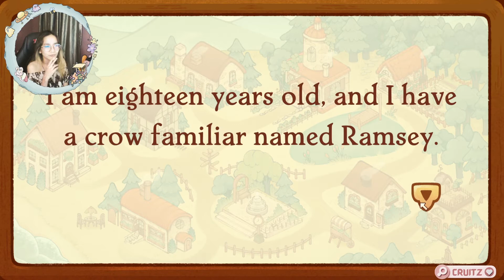WITCHY LIFE STORY [1] - "YOU'RE A WIZARD HARRY"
Come and relax with me in this very cozy game where you are a witch moving in your lil cottage with your own garden ♡( ◡‿◡ )
Let's make all types of potions & concoctions with our harvest from the garden to help the villagers~
A playthrough/walkthrough of a cozy game 'WITCHY LIFE STORY'!
This game is on Steam, if you guys want to give it a try~ xD

｡☆*.｡☆ﾟ:;｡*ﾟ ☆*ﾟ¨ﾟﾟ･*:｡☆*
｡☆*.｡☆ﾟ:;｡*ﾟ ☆*ﾟ¨ﾟﾟ･*:｡☆*

ଘ(੭*ˊᵕˋ)੭* ̀ˋ Tags: ｡☆ﾟ:;｡+ ☆*ﾟ¨ﾟﾟ･*:..ﾞ